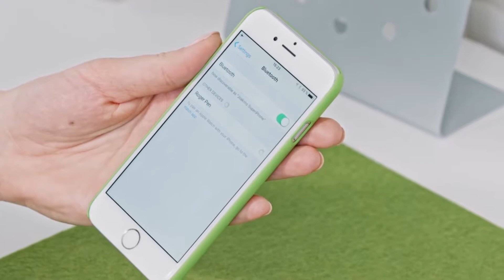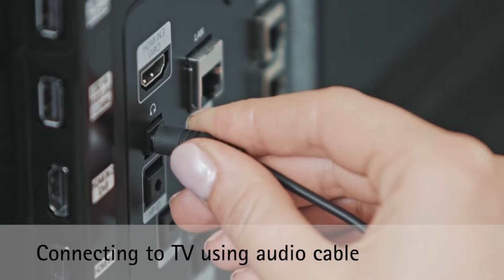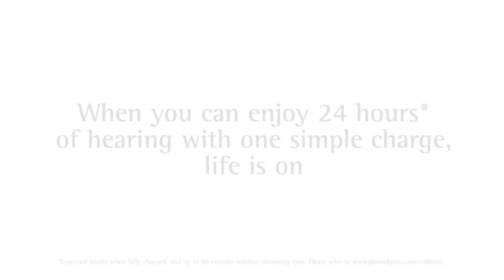Hearing Care Centre Kochi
The study of the entire field of hearing, including the nature and conservation of hearing, identification and assessment of hearing loss and the rehabilitation of all those with hearing impairments.